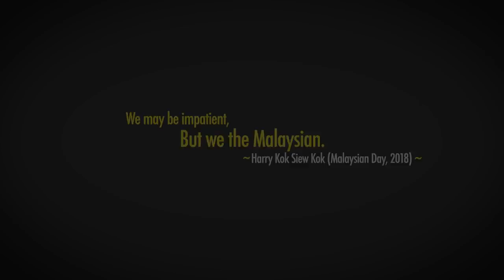I'M THE MALAYSIAN | Feat YUNG RAJA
YOUR MALAYSIA DAY ANTHEM HAS ARRIVED KOKS! MY FIRST EVER SONG AND MUSIC VIDEO! WAHHH. TANK YEW TO MY NEW BEST FRIEND YUNG RAJA (HE IS ALSO THE MALAYSIAN AT HEART)

- Harry

Written and Directed by Ryan Matjeraie

Performed by:
Harry Kok Siew Yok

Production:
Rocketfuel Entertainment Sdn Bhd

LYRICS

You know, in Batu Gajah they heard of me?
In Cheras they of heard of me
In Subang they heard of me
Pulau Pinang even heard of me
In Kuching Sarawak they heard of me

Why? Coz Im da Malaysian

I cut queue
I never rush
Coz I’m the Malaysian
I always squat
I never flush
I use my hand
Stop the jam
Stop and stare at accidentttt

I love I love I love extra chilli sauce
I call I call I call everybody boss
I cut line
I dun read sign
I tailgate Aunty from behind
Coz I’m impatient

Wahh, The Polis they heard of me
Ang Mo on TV? Yeah he heard of me
Tan Sri Tony even know me

Why? I told you already...
It's coz I'm the Malaysian

I may be impatient coz I’m the Malaysian
I complain over and over again
I I I I I
Am the Malaysian

Am the Malaysia

(YUNG RAJA LYRICS)

Cross the border now I speak melayu banyak
KL second rumah tho my darah singapura
Chill at damansara nasi campur at the mamak
Skarang sikit boncet now my baby say she tak nak

Tekka to publika (ooh)
She my one like Mika (ooh)
Got the light like pikachu
Tiga stripes all on my shoes

Call me yung Mustafa
Brown superstar
She say she wanna sayang me
I put her in the cart (tesco!)